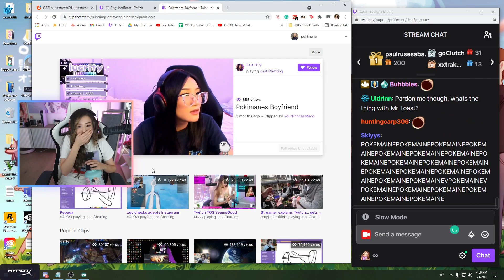Pokimane's new boyfriend leaked